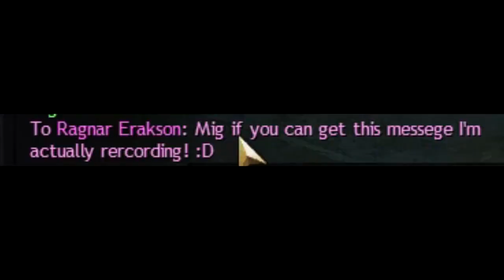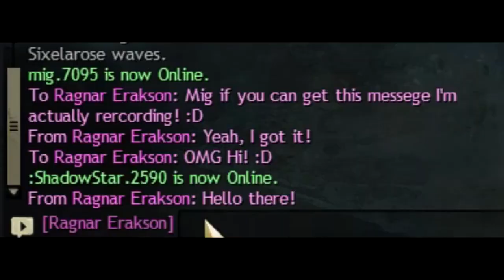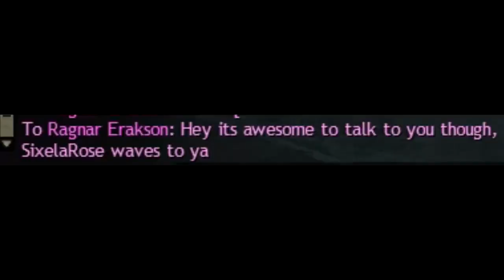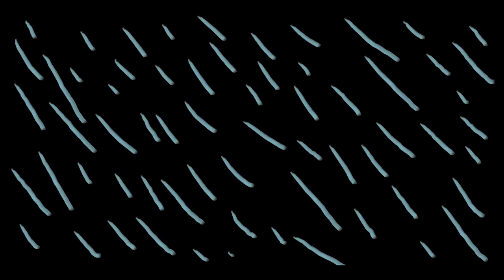Guild Wars 2, The Random Adventures Episode 1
Well here it is! My first actual game-play video of Guild Wars 2 :D I will be making a new character soon for a real Guild Wars 2 series since this one will be my older character I've been playing as for a while now, Thus I will call this series The Random Adventures Of SixelaRose, it will be of me mainly exploring, doing small missions and maybe even some story missions and Dungeons with friends, be it solo or with company, SixelaRose lives for random adventure!